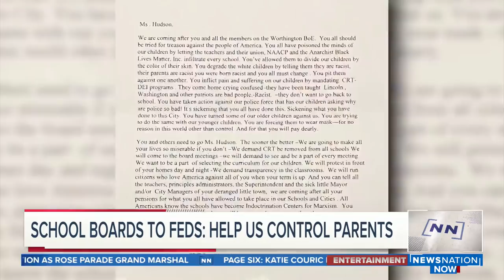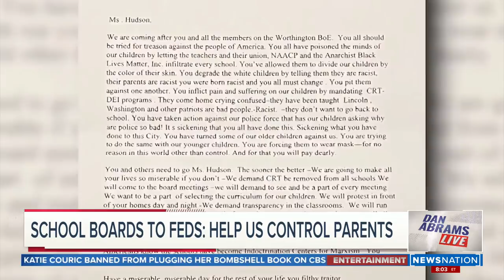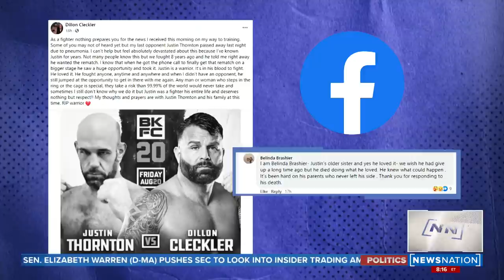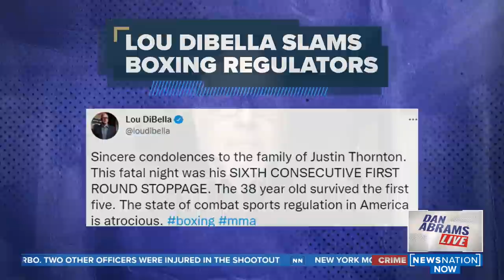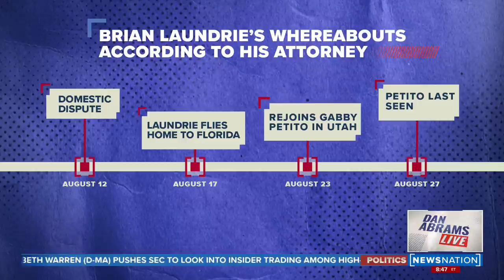School board insanity, Laundrie family divided and suspect shoots at police with AK-47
Dan Abrams Live brings a fresh, no-holds-barred approach to covering and analyzing the news.